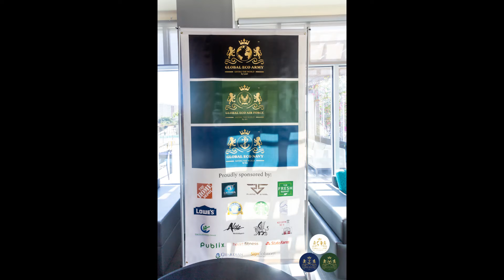Alexa Model & Talent Management Sponsoring Global Eco Army and Navy Worldwide on Earth Day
We sincerely thank Alexa Model & Talent Management for their kind assistance finding the best models for our various eco-friendly events at Global Eco Army and Global Eco Navy.

Alexa Model & Talent Management have the best customer service finding models on time and based on your specific needs and wants. They search on their data base models that fit your criteria perfectly based on age, gender, race, body measurements, background and experience. When it comes to modeling, one size does not fit all and they mold their search to make sure that your branding needs are met.

The models that were referred from Alexa Model were always on time, serious about the task in hand, professional and they provided the required documents signed and dated prior to the assignment as kindly requested.

Alexa Model & Talent Management assisted Global Eco Army in finding models who enjoyed dancing to be part of a dance lesson to bring awareness to SAVE THE WORLD.

Alexa Model & Talent Management also assisted Global Eco Amy on Valentine's Day in finding 4 Eco-Soldier Models to serve as role models to SAVE OUR PLANET by planting 30 trees.

Global Eco Army is a high believer that models around the World should model for a good cause as well to save MOTHER NATURE. Not all models shall promote high end brands. Being down to earth is good for the models as well as for the audience that sees them perform.

Last, but not least Global Eco Navy is very thankful for Alexa Model & Talent Management for their continued support in finding 3 Eco-Marine Models on Earth Day who conducted a Cleanup of the Hillsborough River in Tampa Bay.

To learn more about Alexa Model & Talent Management and how you can work with them as a company looking for models or a model looking for employment, please